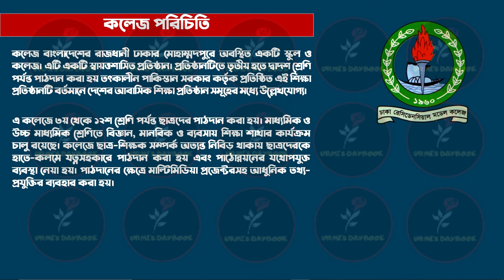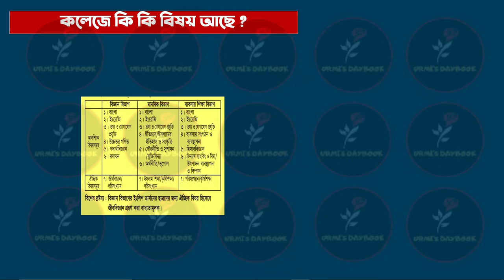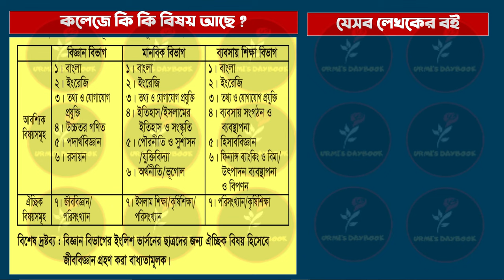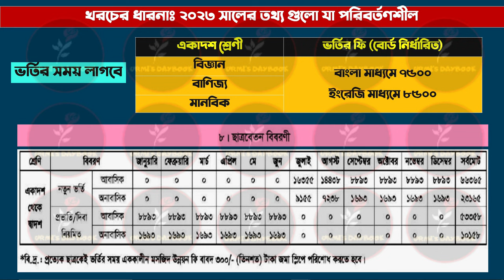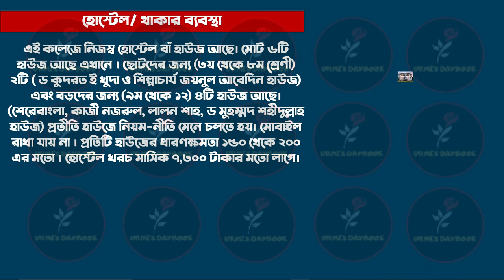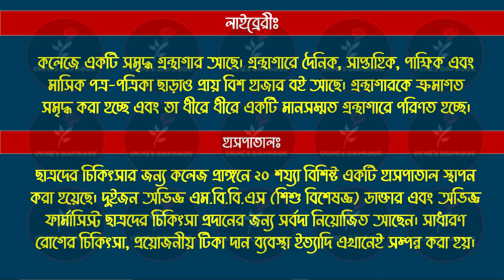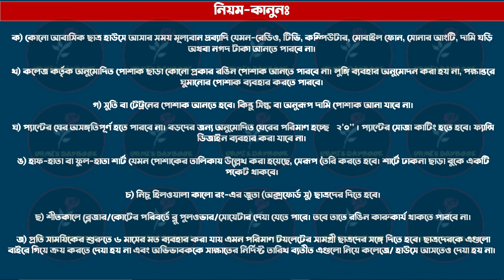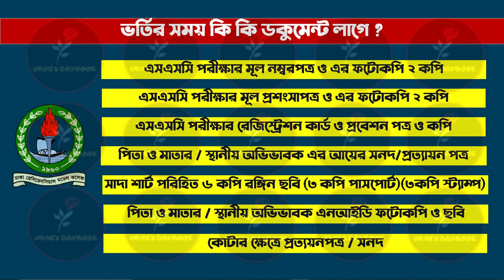ঢাকা রেসিডেনসিয়াল মডেল কলেজ ভর্তি ২০২৪-২৫| DRMC Admission 2024| Residential Model College Admission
ঢাকা রেসিডেনসিয়াল মডেল কলেজ ভর্তি ২০২৪-২৫| DRMC Admission 2024| Residential Model College Admission 2024-25| Xi Admission |College Admission 2024
Dhaka Residential Model College Admission Result Will Found Here. So, Welcome To the Dhaka Residential Model College Class 11 Admission 2022. DRMC Admission 2021 Notice For Class xi Will Found Here. Upcoming days, The Authority will Publish Residential Model  College Class xi Admission Circular For Session 2023. So, The Residential Model  College Class xi Admission Notice Will announce later. Dhaka Residential  Model College Admission Notice 2023.  RMC Class Xi Admission Circular Publish. DRMC Admission 2020 Notice Will Announced.

ঢাকা রেসিডেনসিয়াল মডেল কলেজে একাদশ শ্রেণিতে বিজ্ঞান, ব্যবসায় শিক্ষা ও মানবিক বিভাগে সরকারি নীতিমালা অনুযায়ী অন-লাইনের মাধ্যমে প্রভাতী শাখায় আবাসিক (আসন খালি থাকা সাপেক্ষে) ও অনাবাসিক হিসেবে এবং দিবা শাখায় অনাবাসিক ও আবাসিক (সীমিত সংখ্যক আসনে মেধার ভিত্তিতে) হিসেবে ছাত্র ভর্তি করা হবে।
My another channel:
Bongo foodies:
😎Let’s connect:
Thumbnail Text: Residential Model College Admission 2024